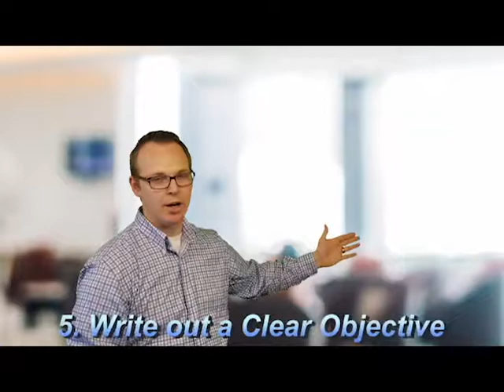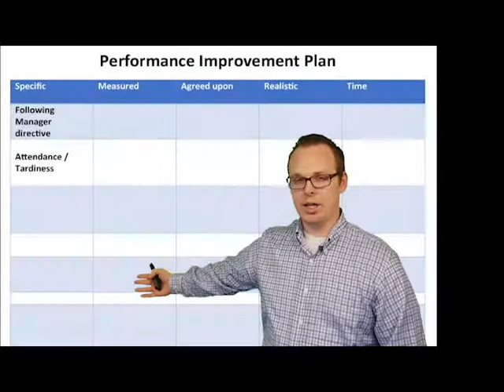Store Manager Academy Week 2 Lesson 3 - Having Difficult Conversations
New Store Management tips for Store Managers & Assistant Managers
Leadership is a set of skills you can learn
The Store Manager Academy is designed to help New Store Managers learn to run a store successfully and build a high performance team.
The Store Manager academy is also designed to help assistant managers learn the management and leadership skills necessary to be promoted to Store manager and to build a high performance team.
Lastly this training will help experienced store managers master their craft and to build the ultimate high performance team.